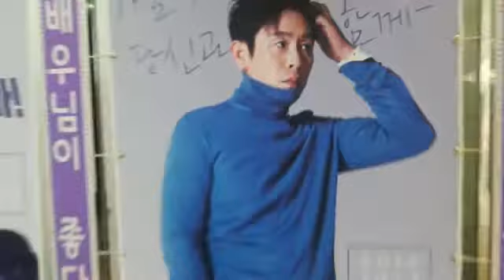지천명 설경구 팬미팅 설경구(Sol Kyunggu) 응원 드리미 쌀화환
지천명 설경구 팬미팅 설경구(Sol Kyunggu) 응원 드리미 쌀화환:설경구